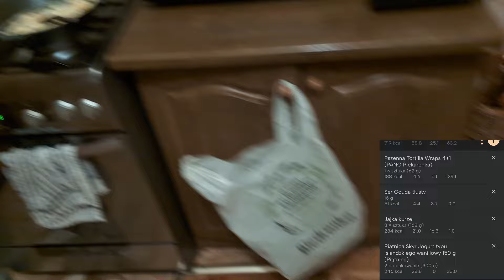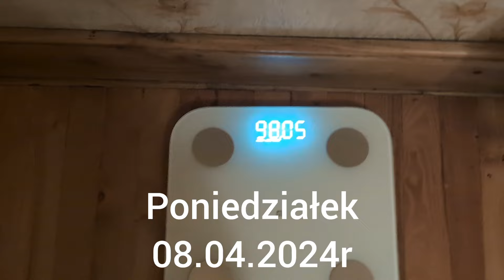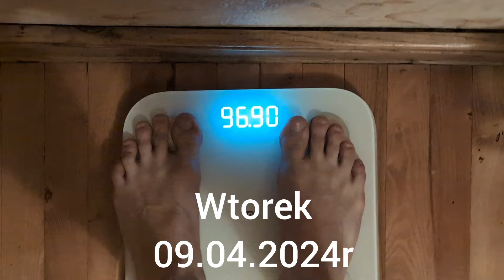Coraz chudszy🐀 coraz sprawniejszy🤸‍♂️ koszulka mocy🔥 nieudany trening🥲 i nowy rekord🥳